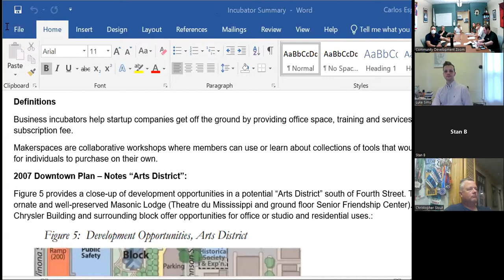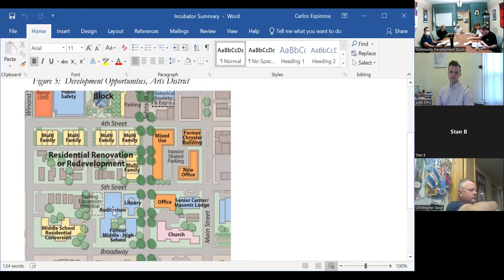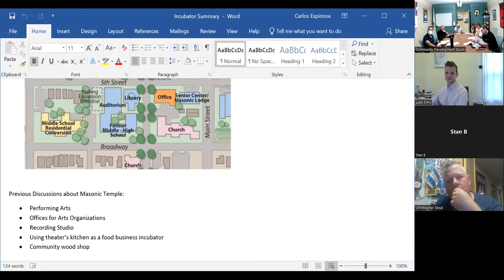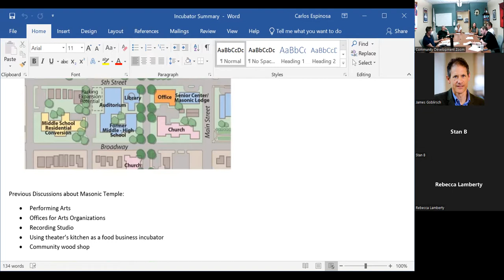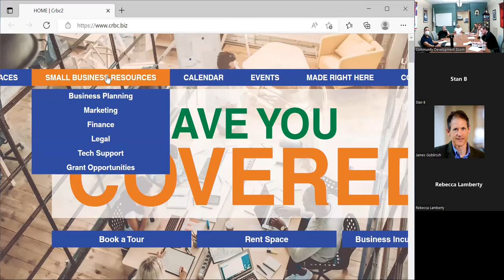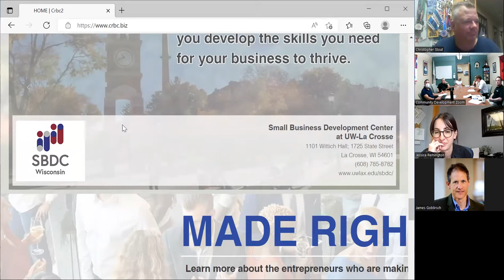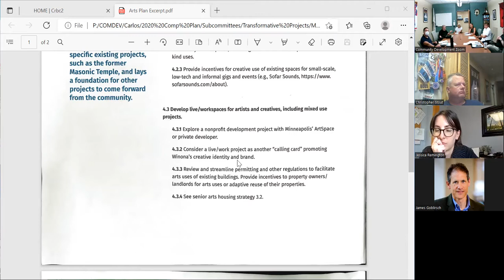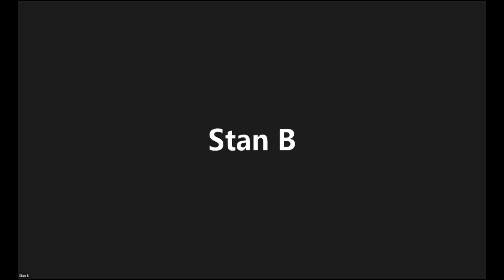Transformative Projects Subcommittee #5